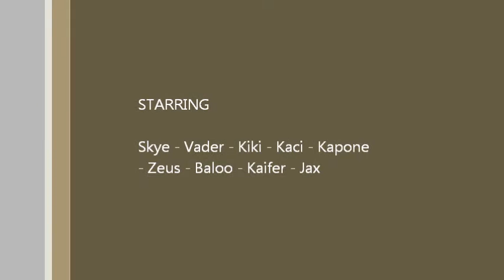Doberman Puppy TURF WAR / Blues vs The Blacks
The Blue's think it's there house but the Black's aren't ready to give up their turf without a fight! Find out what happens in. "Dobie Turf War!" (No puppies were harmed during the filming of this movie. now our living room carpet? That's a DIFFERENT STORY!!)